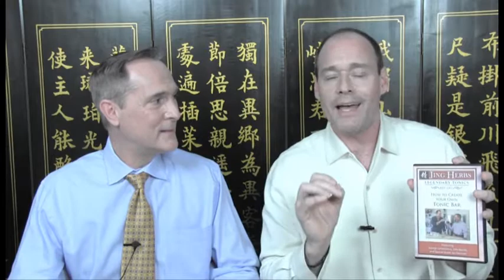Tonic Bar DVD promo